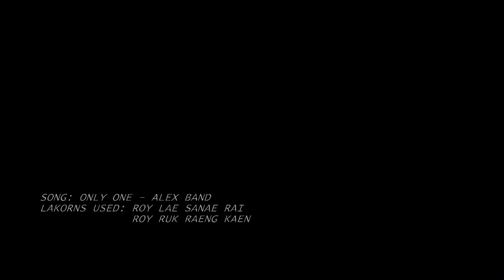One heart to break.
HD (:

Dedicated to Achimay!  She adores Pooklook and I don't blame her because she's such a good and beautiful actress.  Even when she's crying, she still looks like a goddess.  Hope you like this one sister. (:

TITLE:

NEUNG CHEEWIT PUER RUK (ONE LIFE FOR LOVE)
Starring: Pooklook and Push

STORYLINE:

Pooklook and Push were engaged to be married but Pooklook stood him up at the alter after learning she had cancer.  Afraid that she might die and leave Push a widow, she didn't show up and left him to get surgery overseas.  Years later, they meet up again at someone's funeral (I'm not sure who...You can fill this part. Haha)...He hears that she has found a new man and is engaged.  He plans to get her back as revenge (dun dun DUN) thinking she left him for another man...They reconcile but he gets married to someone else right after as part of his revenge.  He  learns the real reason why she left by finding her doctor's letter.  He tries to apologize, but she can't forgive him or be with him since he is now a married man.

LAKORNS USED: at end of video. I forgot to note Fun Fueng and Perfect Match are also used.

I've had this couple on my mind for a few months now and finally I've been able to come up with a good song to use.  I hope you all enjoy!

Final note: Come on Packers !!